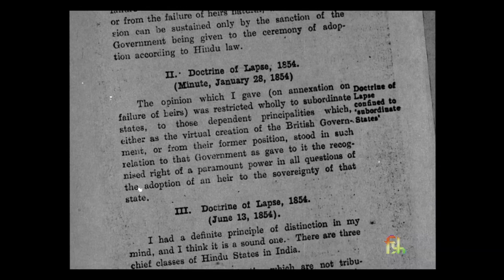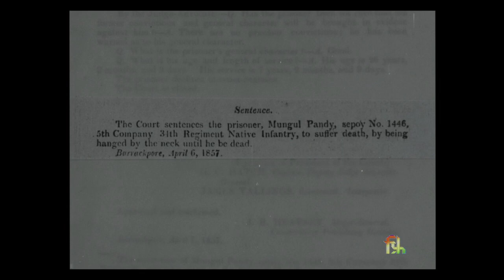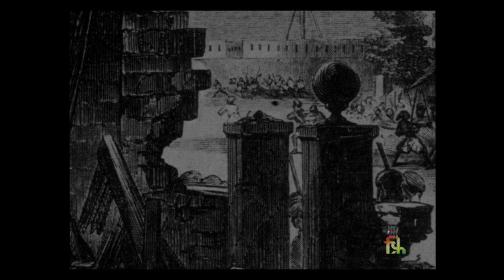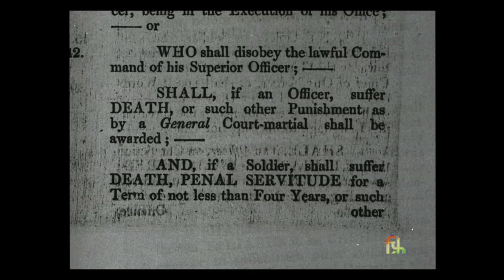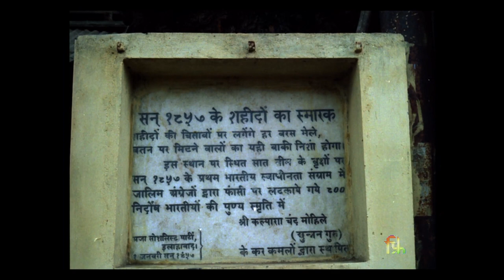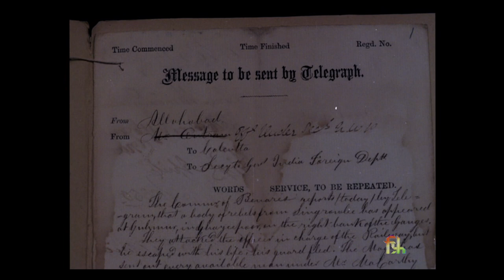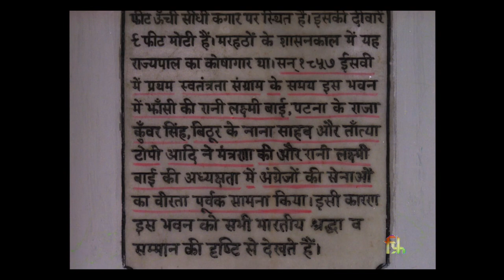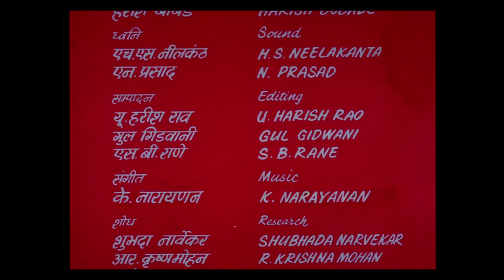INDIAS STRUGGLE FOR FREEDOM 1857 THE BEGINNING English 006612WM